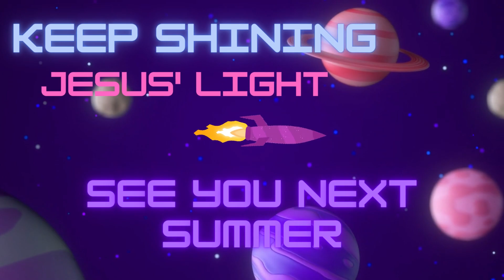Stellar VBS 2023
2023 Vacation Bible School and Family Luncheon